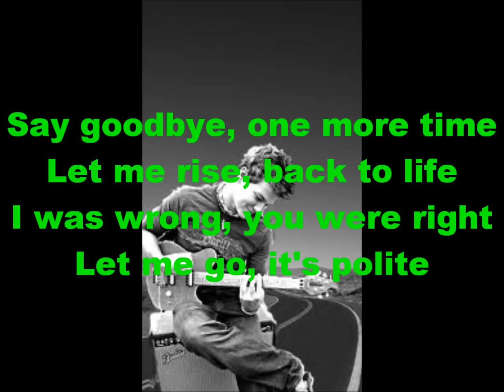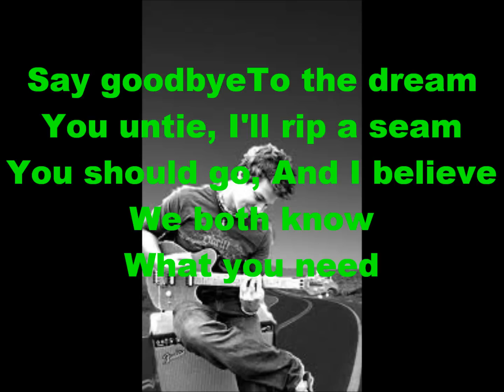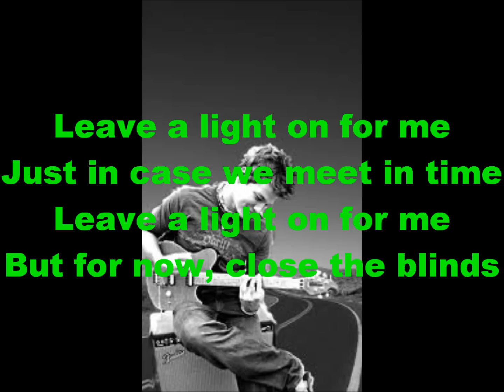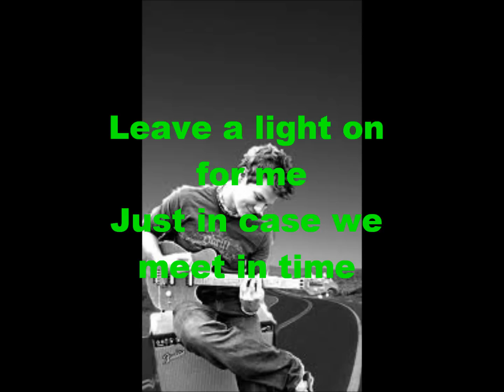Our Story's Told - Tyler Ward Lyrics